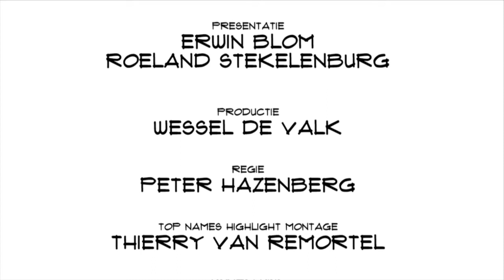Kim Liebregts (Tesla): “We luisteren echt naar onze klanten. Dat maakt ons ook innovatief”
Kim Liebregts werkt voor Tesla, het eerste echte elektrische automerk dat kan concurreren met het top segment van de automarkt. Sinds 2003 toen het bedrijf van start ging, heeft de nadruk altijd gelegen op de ontwikkeling van de batterijtechnologie. Tesla produceert inmiddels een auto met een range van 500 kilometer, waarmee die geschikt is voor dagelijks gebruik. Tesla is is één van de startups en gevestigde gevestigde bedrijven die Fast Moving Targets op de Accenture Innovation Awards interviewde.